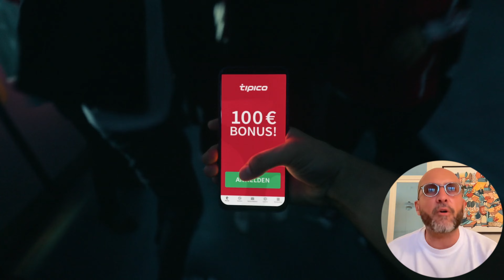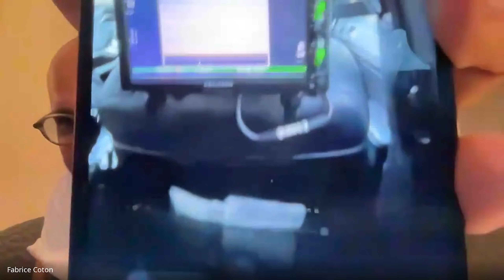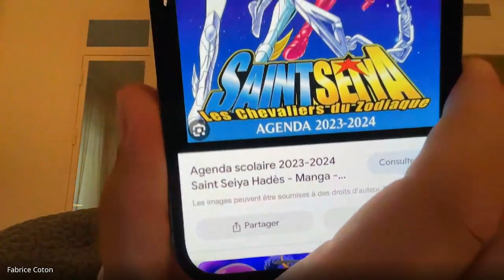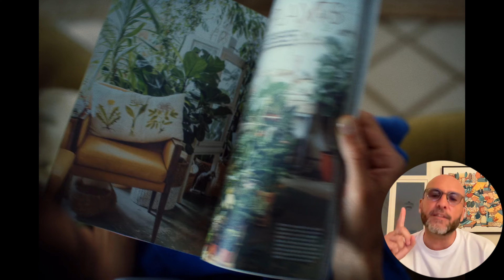Commercial Filmmaker James F Coton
JAMES F COTON
James F. Coton belongs to a generation that has
been widely influenced by the Japanese mangas
of the 80s and the emergence of Hip Hop. It gave
to his images a combination of vibrant and
electric identity that convoke a very dynamic,
entertaining and trendy style. With a background
in production and art direction for television and
branded content, he is able to have a global view
of any kind of project, giving them his very
distinctive touch and approach. His clients came
looking for a style that could be defined as
electric, vibrant, colourful, pop, fashion and
smart. He loves to play with editing, music and
light to give to his films strength and coherency.